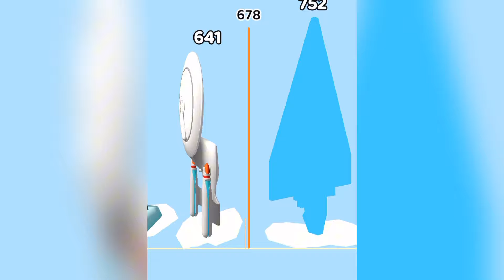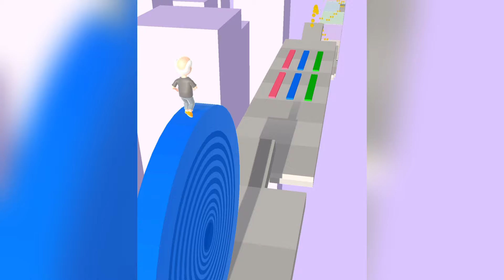Count Masters All Levels Game Mobile Walkthrough iOS,Android Gameplay Update Pro